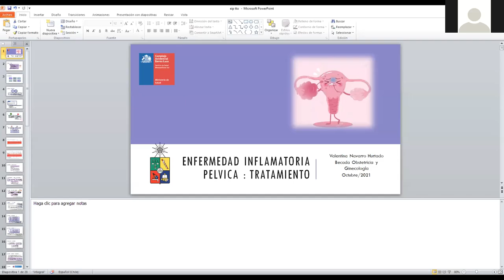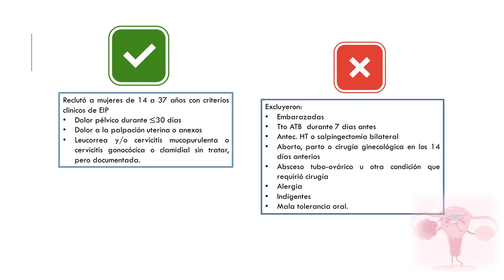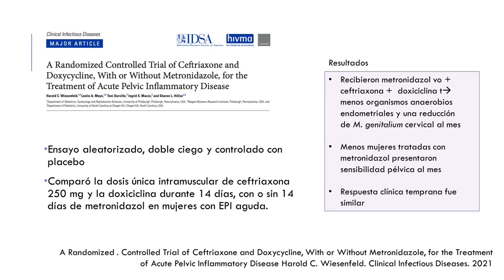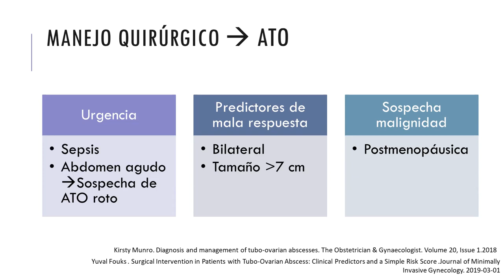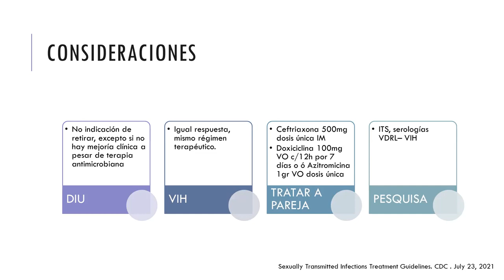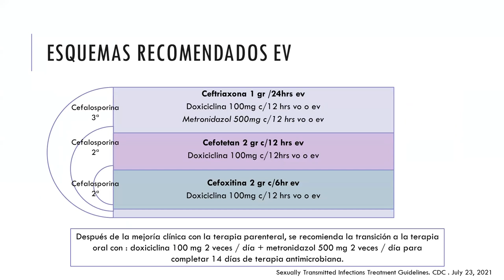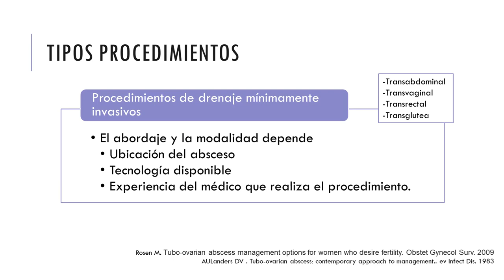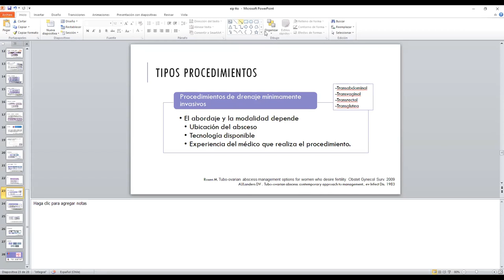ENFERMEDAD INFLAMATORIA PÉLVICA - VALENTINA NAVARRO HURTADO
Nombre: Enfermedad inflamatoria pélvica
Tipo: Reunión Clínica HBLT
Presentador: Valentina Navarro Hurtado